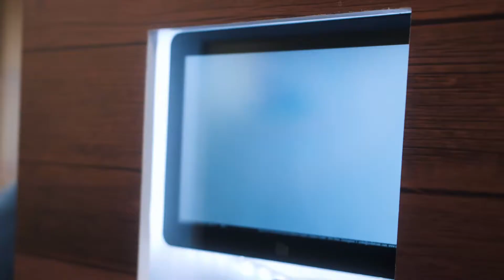SPAR Stickermania 2021